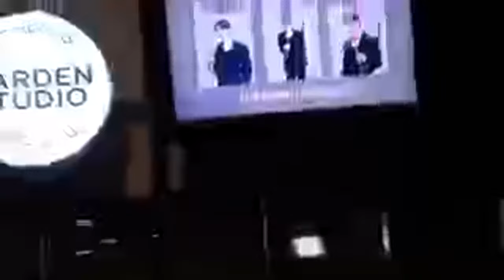Fans w8ng Highlight: fancam idol radio 4 TEMPEST & Sunwoo! When The Phone Rings e2 shooting location